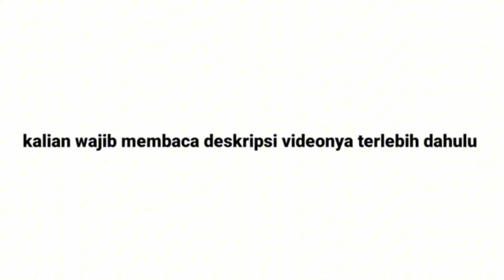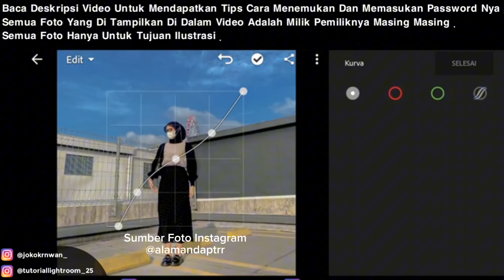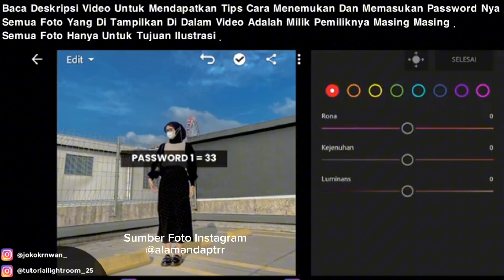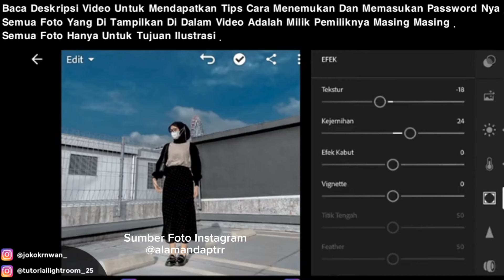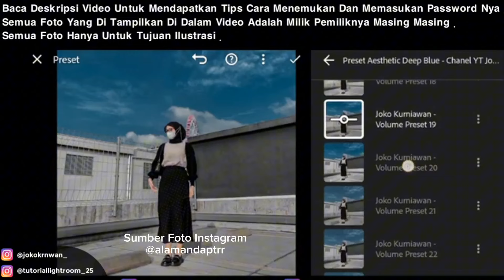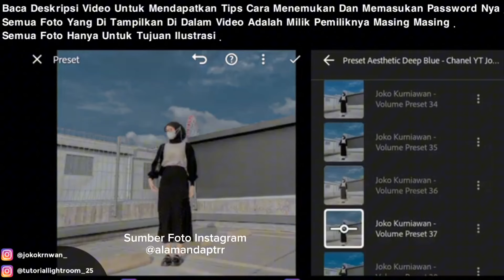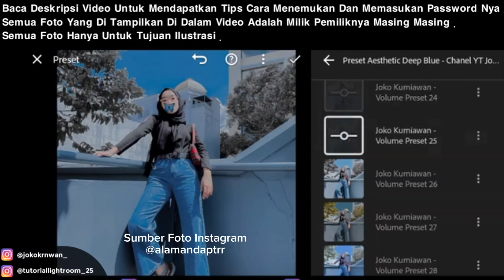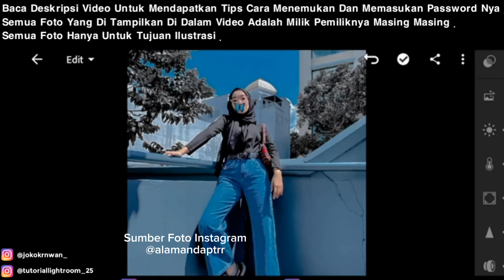FREE 50 + PRESET LIGHTROOM TERBARU 2024 | AESTHETIC DEEP BLUE PRESET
▪️Photo Source : @alamandaptrr
▪️Semua Foto Yang Di Tampikan Di Dalam Video Adalah Milik Pemiliknya Masing Masing . Semua Foto Hanya Untuk Tujuan Ilustrasi.